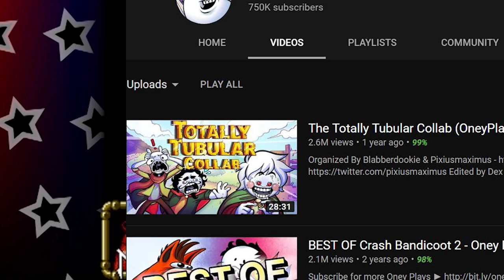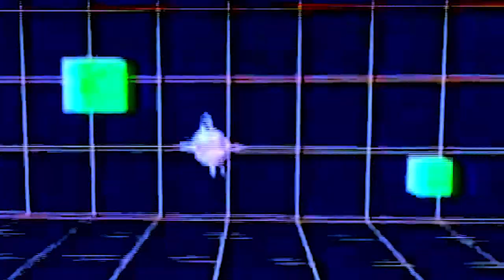Shadowrun (SNES) is just Blade Runner with dragons (every snes rpg #14)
Shadowrun on the SNES is a video game that exists.